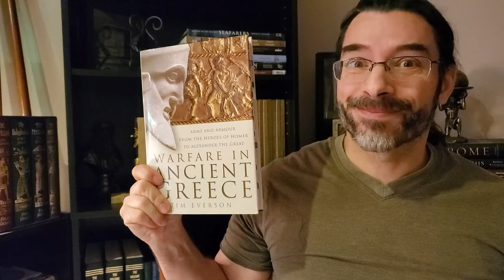Warfare in Ancient Greece Book Review | Booktube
Apologies for the lighting. Sun and clouds :p

My review of "Warfare in Ancient Greece: Arms and Armor from the Heroes of Homer to Alexander the Great" written by Tim Everson

Author: Tim Everson
Publisher: Sutton Publishing
Date: 2004

0:00 Introduction
0:26 About the book
1:57 Information in the book
2:43 Did I like this book?
3:53 External references
4:25 The physical book
4:58 Who is this book for?
5:48 Would I recommend this book?
6:18 My final thoughts
6:53 Bloopers